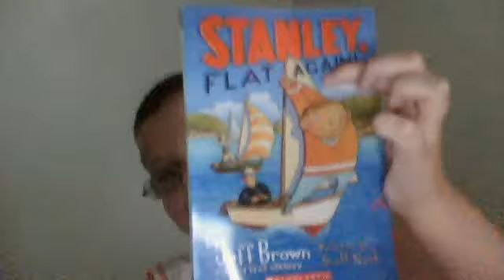Book #1: Flat Stanley: Flat Again!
I think it is the second book of the series!